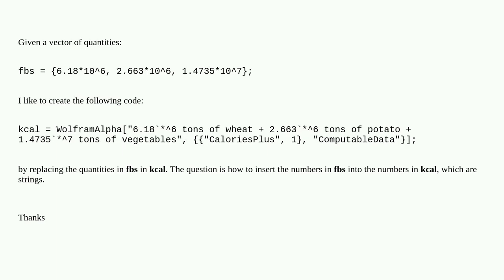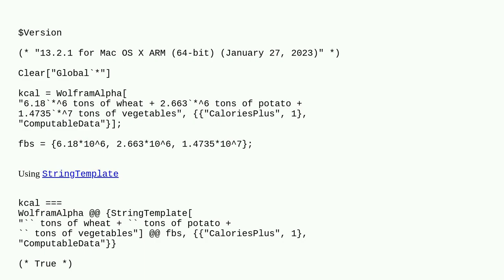How to. automate nutrition calculation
A special thanks goes out to the community

  string-manipulation nutrition list-manipulation dataset